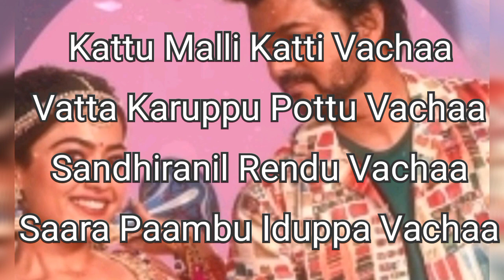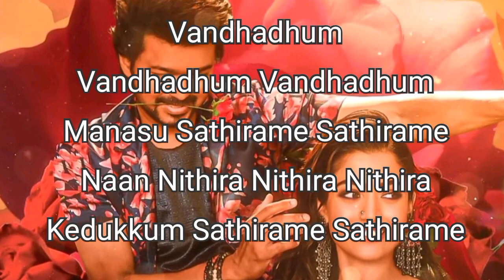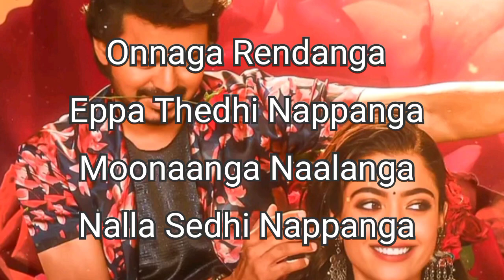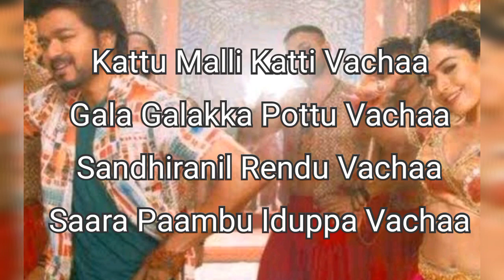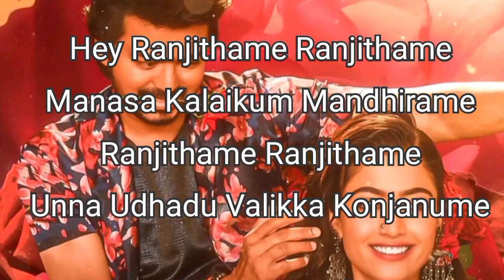Ranjithame Song Lyrics